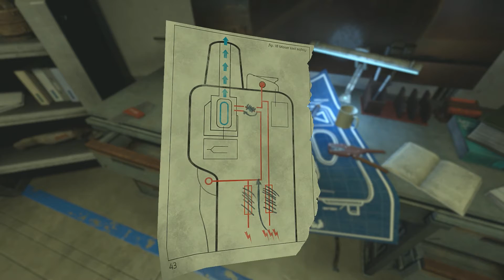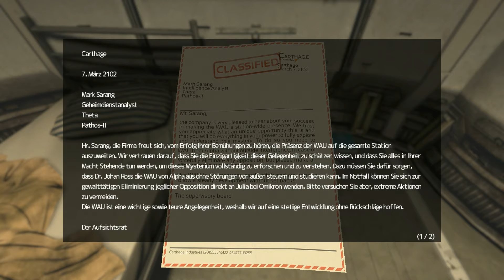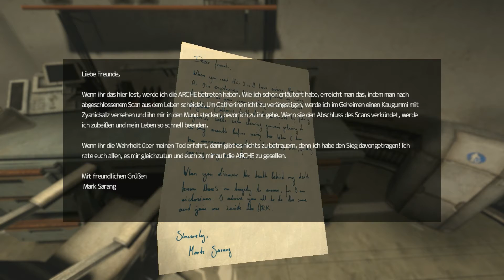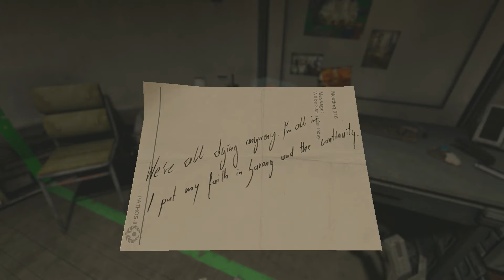Let's play SOMA #08 "Monster hinter der Tür" Deutsch HD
Damit würdet ihr mich sehr unterstützen, was mir mein Hobby noch mehr versüßt! =)

SOMA

» Veröffentlichung: 22. September 2015
» Herausgeber: Frictional Games
» Entwickler: Frictional Games
» Plattform: PC, PlayStation 4
» Genre: Horror
» USK: Ab 18 Jahren

►Sonstiges:

•  Im Partner Netzwerk BBTV

►Spezieller Dank an:

• Davigaming and Rio @ Youtube: DavigamingYT
• Ravenpro
• Xialin